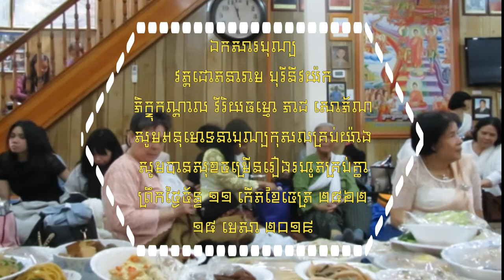សួស្តីឆ្នាំថ្មី​ ឆ្នាំកុរ​ ឯកស័ក​ ១០​ កេីតខែចេត្រ​ ២៥៦២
🗽🗽🗽នមស្ការ សមាទាននិច្ចសីល រាប់បាត្រ វេរចង្ហាន់ ធម្មីកថា ព្រហ្មវិហារធម៌ ១. មេត្តា ស្រឡាញ់សព្វសត្វ ២.ករុណា អាណិតអ្នកទន់ខ្សោយ ៣.មុទិទា ចិត្តទោរទន់ ៤. បេក្ខា មិនស្អប់មិនស្រលាញ់ សូមអនុមោទនាត្រេកអរបុណ្យកុសលគ្រប់យ៉ាង សូមបានសុខចម្រើនរៀងរហូតគ្រប់គ្នា🗽🗽🗽